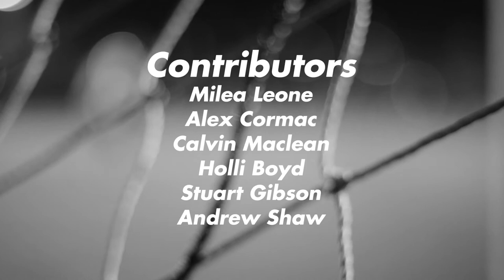City of Glasgow College - Student Coaches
A short film on the Student Coaching initiative at City Of Glasgow College.

With special thanks to Andrew Kirk, the students and staff at City of Glasgow College.

A film by Ruth Christman and Niall MacRae.